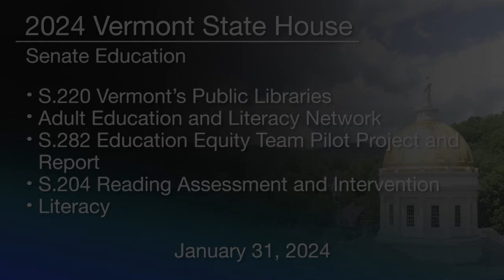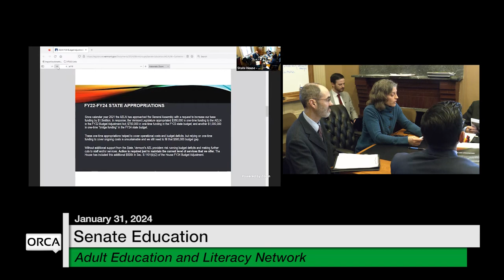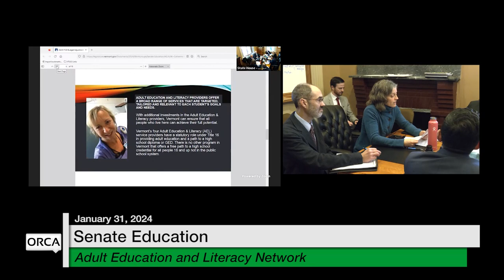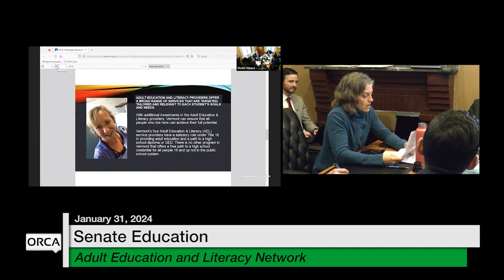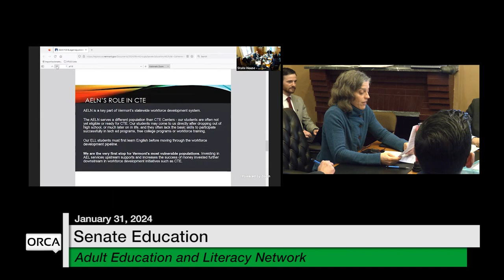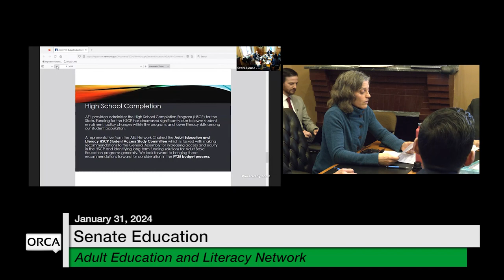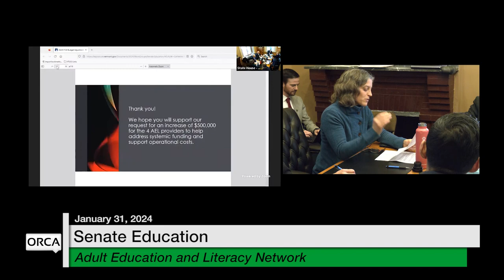Vermont State House - S.220, Adult Education & Literacy Network, S.282, S.204 and Literacy 1/31/2024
S.220 Vermont’s Public Libraries

Adult Education and Literacy Network
S.282 Education Equity Team Pilot Project and Report
S.204 Reading Assessment and Intervention

Literacy